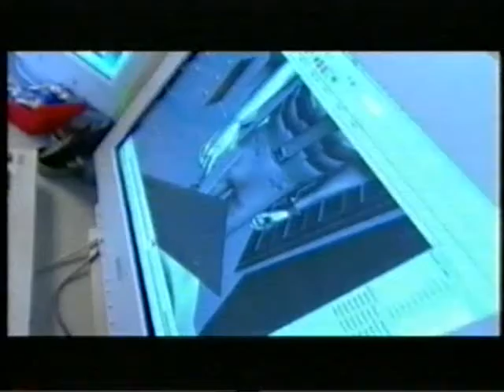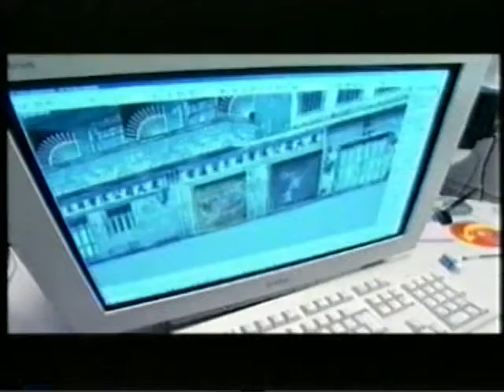Cybernet- Stuntman Feature